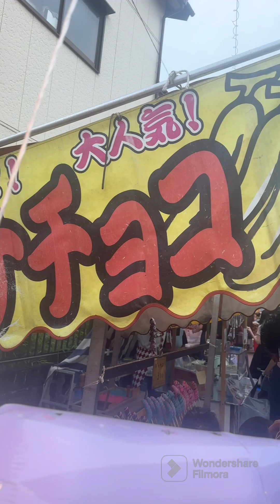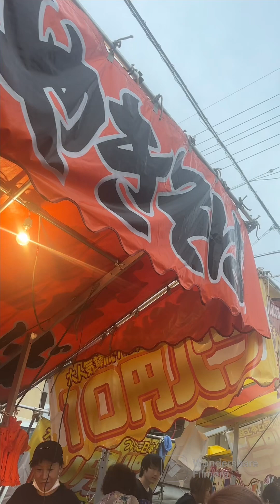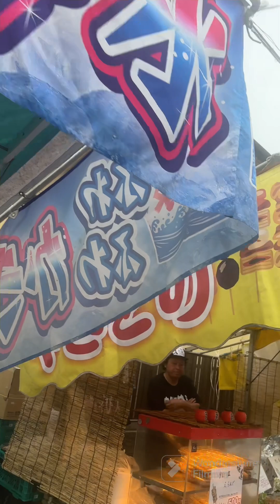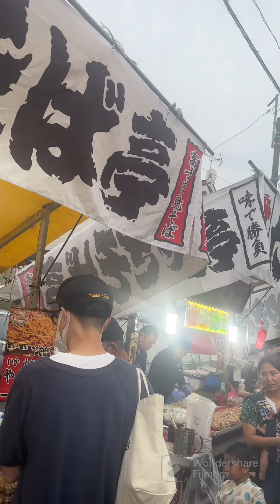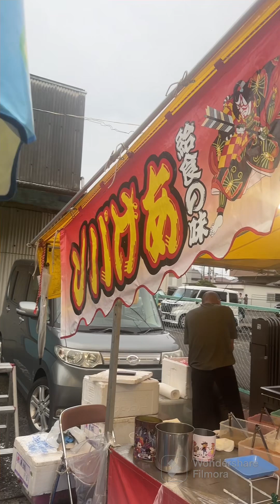【静岡市】用宗祇園祭り。屋台を歩く 2023.6.24